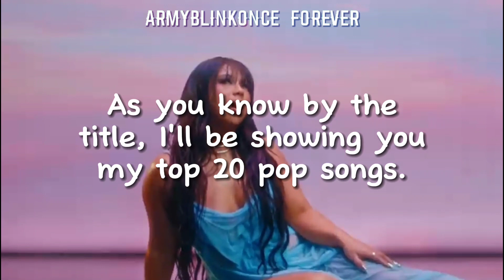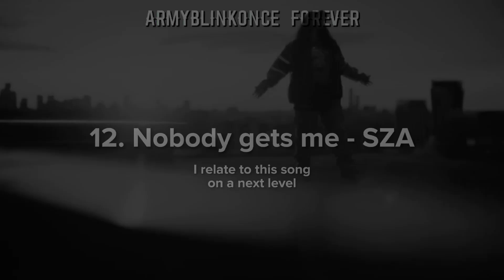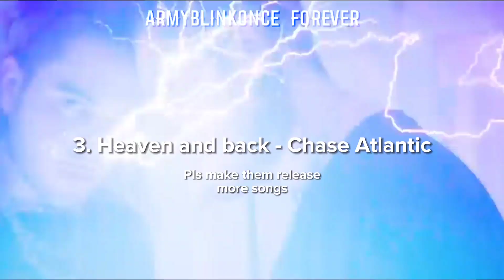my top 20 pop songs🖇️